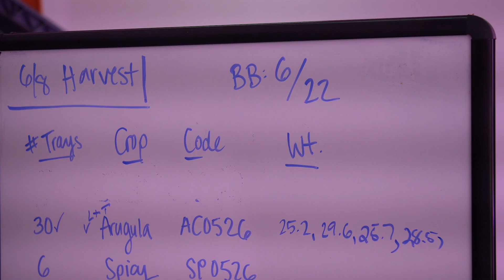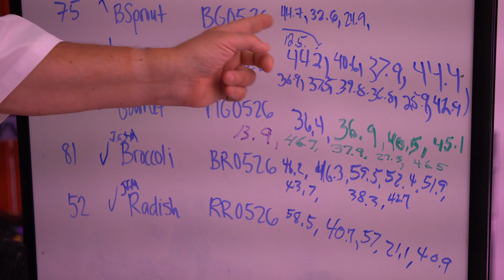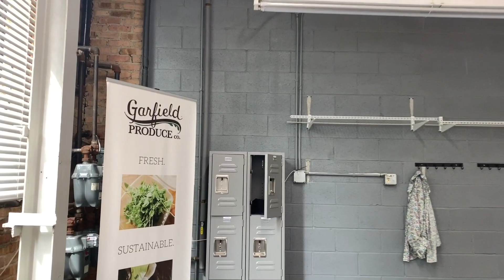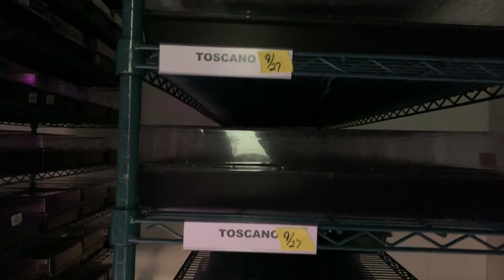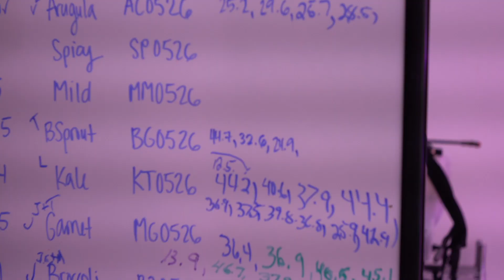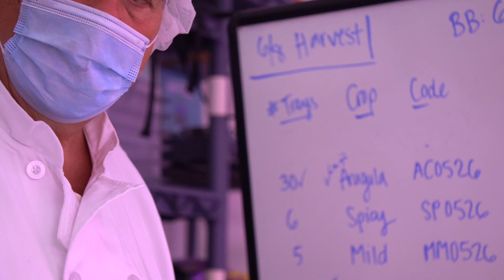The Microgreens Show | Episode 23 | The Produce Industry Podcast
In this episode of The Produce Industry Podcast with Patrick Kelly we chat with Nick Greens, Horticulturist/Consultant at Nick Greens, LLC. Nick Greens started his growing career in 2002, From 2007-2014 nick made big moves in the industry with vertical and greenhouse farming along with leading new generations for success! Nick and Patrick dive into vertical farming during the COVID-19 pandemic and how teaming up with a green house / vertical farm to create consistent food for your business.

The Produce Industry Podcast w/ Patrick Kelly
The Produce Industry is very complex and covers A to Z literally Asparagus through Zucchini. We will discuss all types of markets foreign and domestic including Supply, Demand, Logistics, Technology, Food Safety, Sustainability, Industry Categories, Market Reports and Industry news, and more!!!

Nick Greens started his growing career in 2002 as an apprentice grower for a hydroponics shop.  Nick worked through several cycles/harvests in San Diego before venturing out on his own.  In 2007, Nick moved to Humboldt County, California to work as an assistant grower for a collective of green houses.  During his time in Northern California, Nick began experimenting with a vortex brewer to develop several recipes for compost teas.

In 2010, Nick moved back to Chicago to start growing produce for Blue Star Produce where he perfected his compost tea recipes and became a pioneer in organic microgreens production, working for and consulting many Chicago vertical farms including Garfield Produce, Plant Chicago, Farmbox, and Nick Greens Grow Team.

In 2014, Nick created the microgreens program at FarmedHere, building its first NFT systems, creating crop and lighting recipes, and helping improve monthly sales by nearly 20%.   In 2016, Nick created a similar Microgreens program for Falling Waters Farms in Indianapolis, increasing its sales by nearly 50%.

Nick is passionate about educating a new generation of controlled environment farmers and has created many internship opportunities for at risk youth in urban Chicago.  In 2016, Nick helped design and build the Food Science Lab at Schurz High School in Chicago, based on a STEM curriculum, that trains future farmers and supplies healthy food for the school cafeteria.  Nick has personally mentored dozens of interns, and many remain working in the industry today.